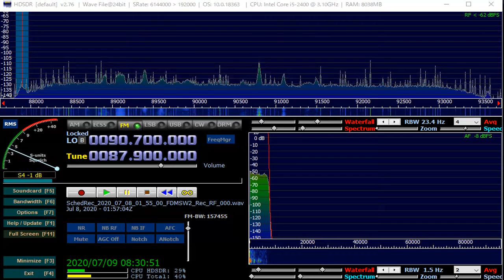87 9 MHz Retro FM Khabarovsk July 08,2020 0155 UTC